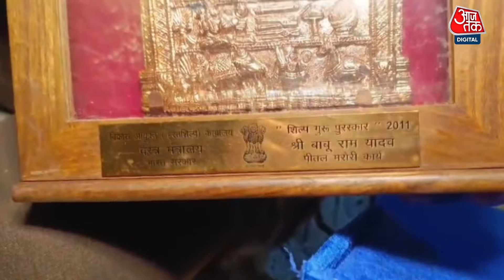Padmashri Award 2024: Moradabad के Babu Ram Yadav को मिला पद्म श्री सम्मान | UP News | Aaj Tak News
उत्तर प्रदेश के मुरादाबाद में रहने वाले 74 साल के कारीगर बाबू राम यादव को पीतल के बर्तनों पर बारीक नक्काशी के उनके खास हुनर के लिए पद्म श्री पुरस्कार से नवाजा जाएगा।